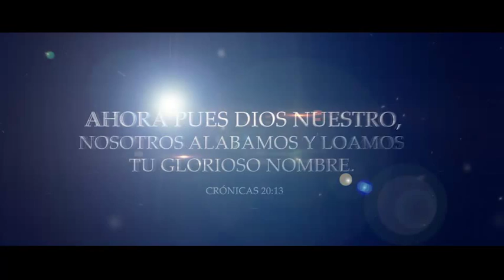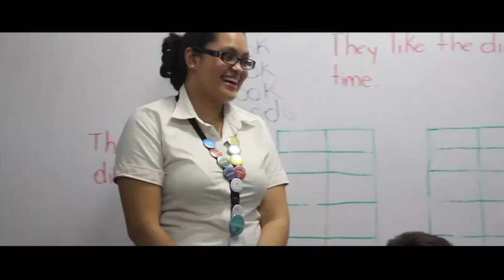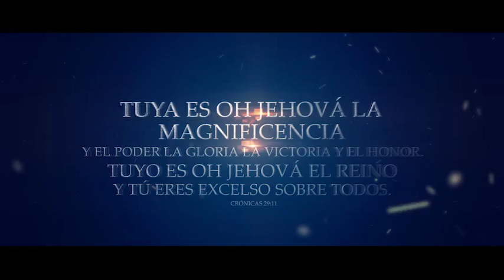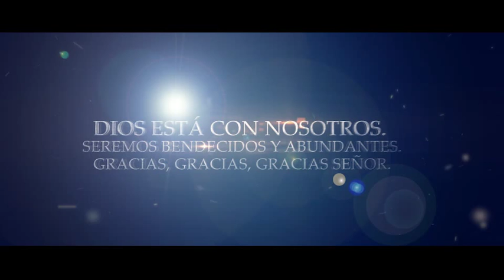Dias de elias Cambios